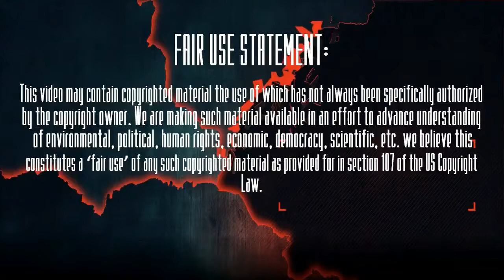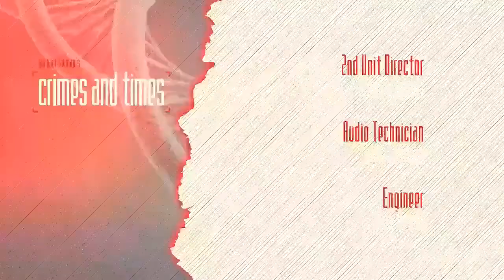Crimes and Times Jun 14, 2018 - Bayou Strangler with Fred Rosen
Our fascination with serial killers continues tonight at 8pm Central. We discuss the Bayou Strangler with best-selling author Fred Rosen.